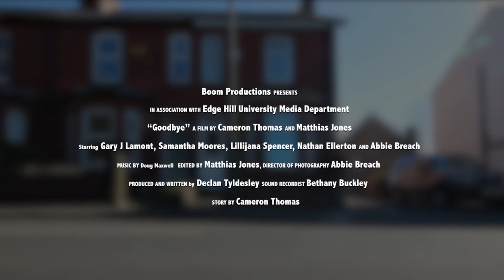GOODBYE// Short film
This short film is produced for 2017_MED2209 Edge Hill University

Crew
Matthias Jones
Cameron Thomas
Declan Tyldsley
Abbie Breach
Bethany Buckley

Thank you especially to Gary J Lamont, Samantha Moores and Lillijana Spencer for their incredible talents as actors and being nothing but a pleasure to work with